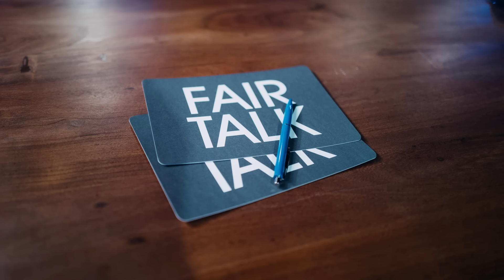AFTER DARK mit GOPAL NORBERT KLEIN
Der Podcast mit Jens Lehrich und Seinem Gast Gopal Norbert Klein.
Gopal Norbert Klein ist ein deutscher Traumatherapeut und Autor, spezialisiert auf die Bearbeitung von Entwicklungstrauma und Bindungstrauma. Er ist international bekannt und bildet selbst Traumatherapeuten aus. Seine Selbsthilfe-Methode „Ehrliches Mitteilen“ (kurz EM) wird von Menschen in vielen Teilen der Welt praktiziert.